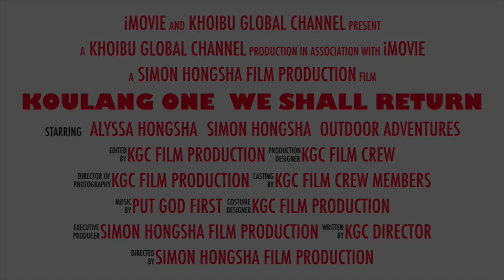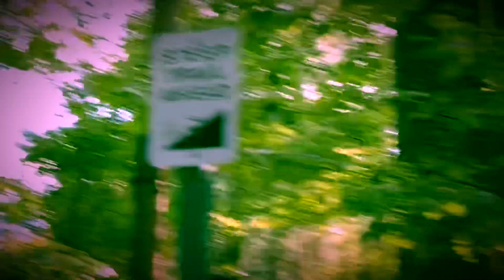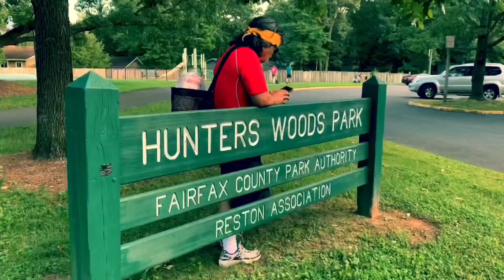We shall return 1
Koulang one . We shall Return 1. Film 🎞 by KGC gospel production. Let’s all try to remember God’s provisions & His abundant blessings. Think the awesome hymns & beautiful lyrics of bringing in the sheaves . Psalm 126: 6 Thank God the awesome christian ✝️ musicians & Singers . We promote all shorts of uplifting music/gospel songs & Christian ✝️ hymn songs . Copyright not intended. Please feel free to give your positive thoughts & options. May the Peace ✌🏼 of God be with you all. Thank you everyone for watching. May god bless you all.